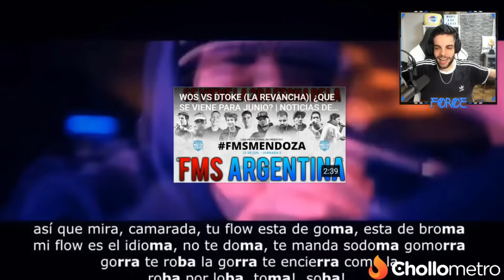EL MUNDO DEBE CONOCER ESTOS MINUTOS DE 🐐ACZINO🐐